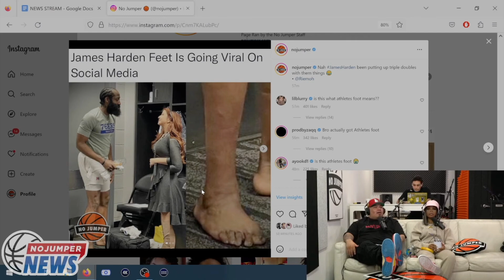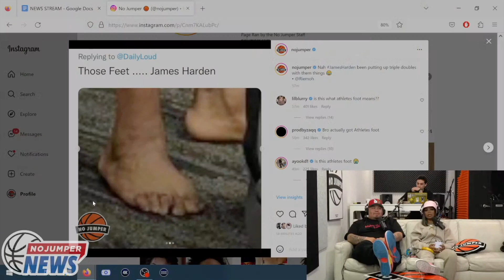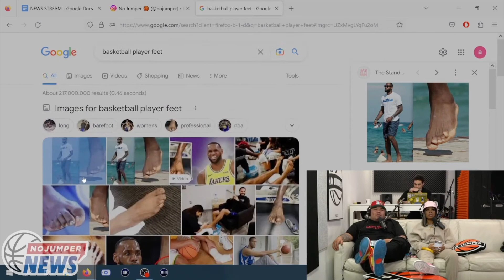James Harden's Feet Are Going Viral On Social Media! No Jumper Crew Reacts